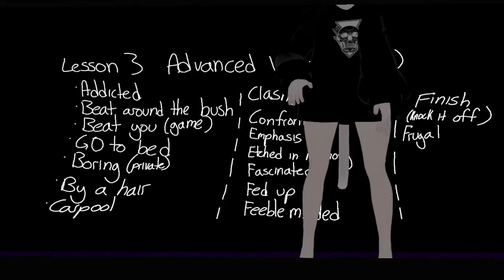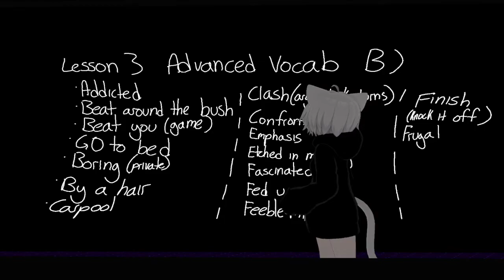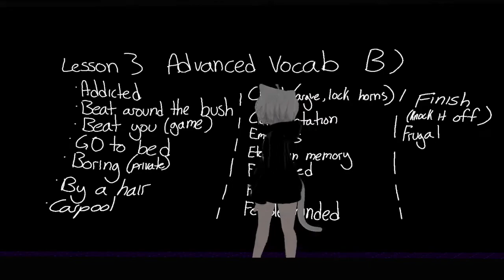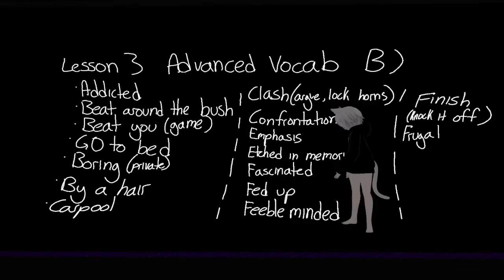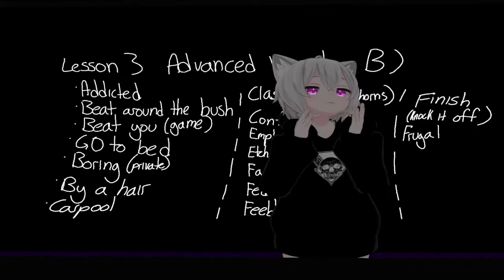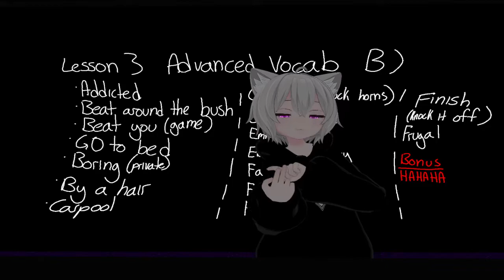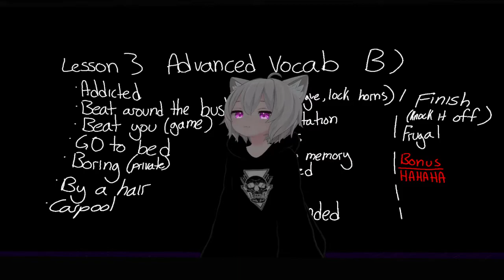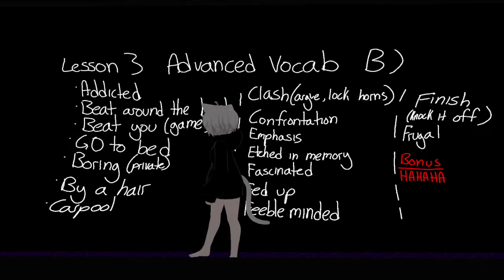10/22/21 - Vocab Expansion with ChiSigns (No Voice Zone)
ChiSigns teaching Vocab Expansion in No Voice Zone (Where theres no talking or interpreting)

Recorded by: UnKnown Krevzz